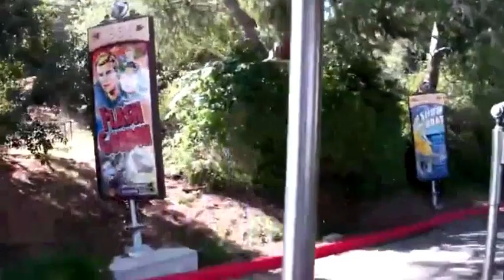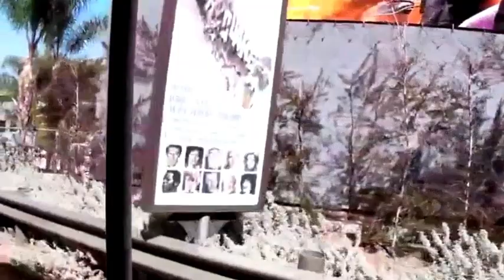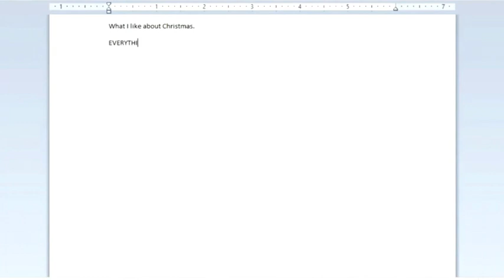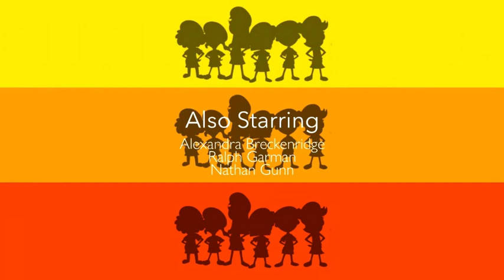TMnNPnSCOD S2 Ep2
Adyson Sweetwater's Universal Studios Hollywood.
Aired Date on March 27th 2023.